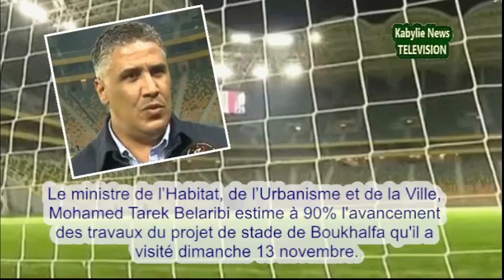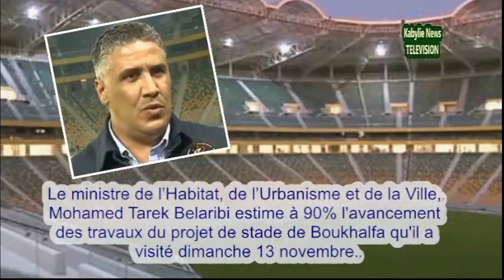Nouvelle visite dimanche du ministre de l'urbanisme au projet de stade de Boukhalfa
Stade de Boukhalfa - Ministre

Tizi-ouzou, 14 mai 2022 - Le ministre de l'urbanisme et de la ville a effectué dimanche en soirée une visite au projet de réalisation du stade de Boukhalfa, ont rapporté des sources concordantes. Dans une déclaration à la télévision publique, M. Mohamed Tarek Belaribi, a assuré que les voies et réseaux divers (VRD) sont tous achevés. Pour la partie interne au stade, il a estimé à 90% l'état d'avancement des travaux exécutés par des équipes qui se relaient trois fois par jour (8/3).